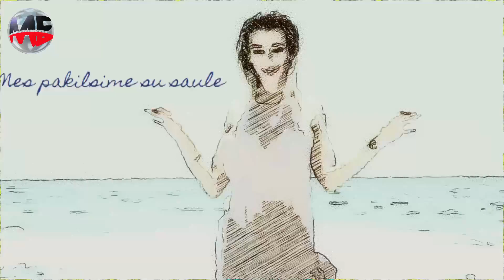WE'LL WAKE UP THE WORLD - SATI (Lithuanian language )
Nice 1990's song in Lithuanian language